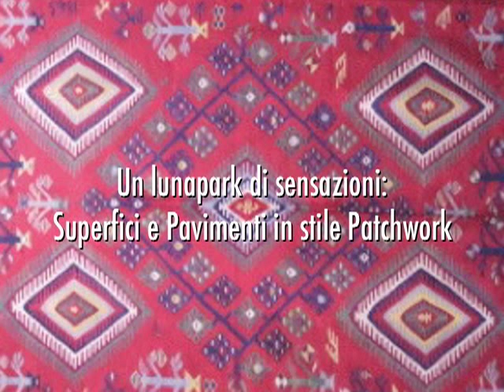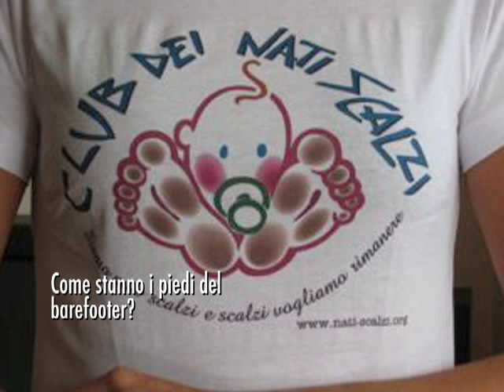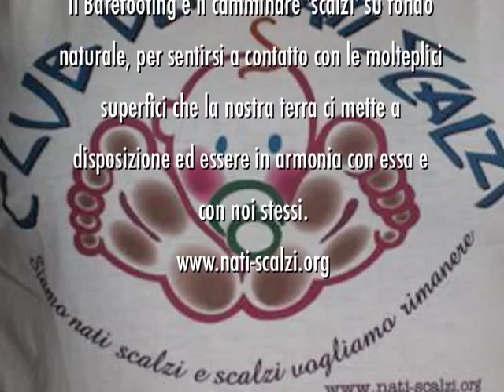Barefooting Bulgaria - Sofia città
Sofia - Bulgaria 2008

A piedi scalzi in un carosello di sensazioni; superfici e pavimenti in stile patchwork.

Ciao e Grazie